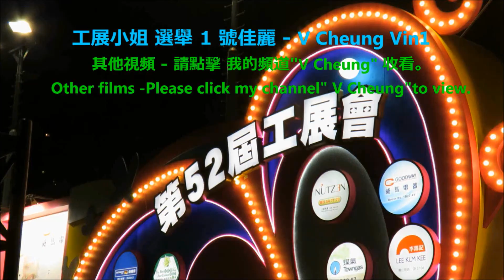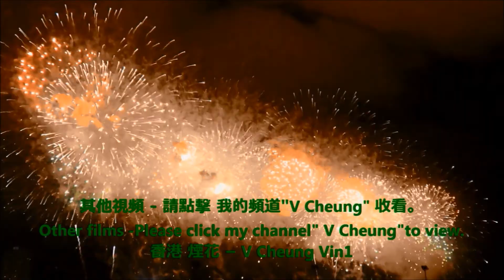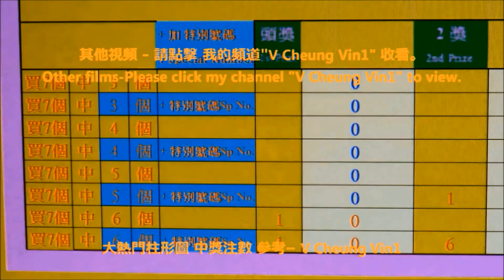非洲鼓和非洲歌 香港工展會 聖誕頌歌節02 African Drum and African Song Christmas Song & Music Festival in HKBPE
African Drum and African Song in HKBPE
聖誕頌歌節 非洲鼓和非洲歌 在 香港工展會

-  2016最新設計Bikini泳衣 表演 一田2016 Yata Summer Fever Newest Design Bikini / Swimsuit Show
-  2016 森巴勁舞 在 跑馬地馬場 2016 Samba Dance in Happy Valley Racecourse Happy Wednesday
-   2016 이성민 Clara 李成敏 (韓國藝人) 在 香港 沙田馬場 時裝表演 2016 Clara in HK Shatin Racecourse Fashion Show
-   101원오원 及 史諾比 101 One O One & Snoopy
-  2017 亞太區 Cosplay 嘉年華 Asia Pacific Cosplay Carnival
-  2017 香港動漫電玩節 ACGHK
-  2017 動漫Cosplay大賽 Cosplay Competition
-  迪士尼 Halloween 1/5米奇Halloween玩轉大街派對
香港伊利沙伯醫院 身體檢查 探病 各座位置 及 小巴站位置
-   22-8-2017 颱風 天鴿 來 香港 3號風球 現正懸掛 Typhoon Hato is approaching Hong Kong Typhoon Signal No 3 is hoisted